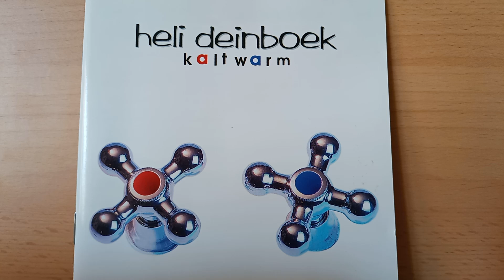Heli Deinboek : Blinder Passagier ( 1997 )